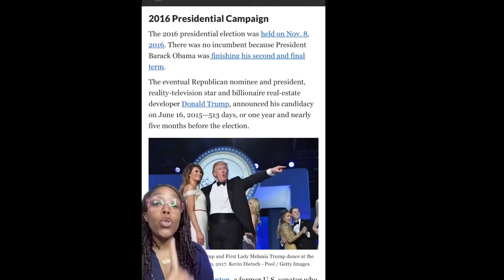Charlamagne tha God Under Fire for Correcting Plies on Kamala Harris Rant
In this video, we dive into the controversy surrounding Charlamagne tha God as he faces backlash for correcting rapper Plies during their discussion about Vice President Kamala Harris. What did Charlamagne say that sparked such extreme criticism?

Join us as we break down the heated exchange, analyze the implications of their conversation, and explore the reactions from fans and critics alike. We'll also discuss the significance of public figures correcting one another in the realm of politics and media. Don't miss out on this engaging discussion!

My Gear List:

My Camera
My Second Camera
My Key Light
My Fill Light
My Computer
My Audio Interface